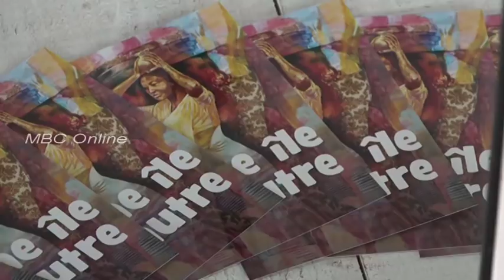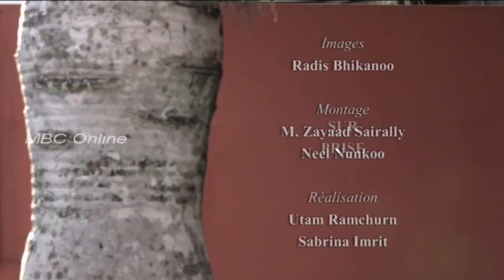Sur Prise - D'Une Ile à L'Autre